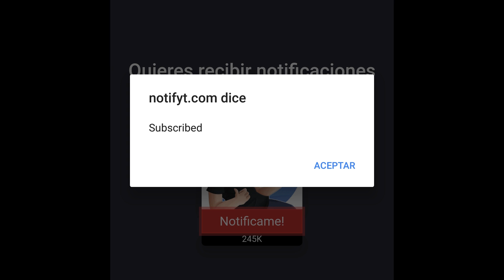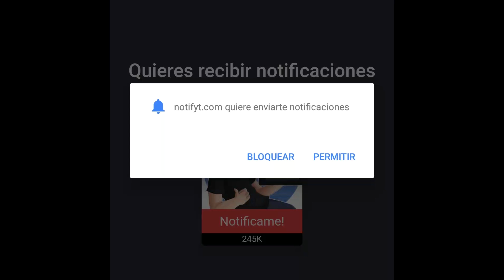ME COMPRO LA MASCOTA DE FUERZA 🤖 | WEIGHT LIFTING SIMULATOR 3 | ROBLOX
Placa Base: MSI Z370 Gaming Pro Carbon
Procesador: Intel Core i7 8700K 4.70Ghz
RAM: HyperX Predator DDR4 3000MHz 32GB
Gráfica: Gigabyte GTX 1080 G1 Gaming 8GB
Refrigeración: NZXT REFRIGERACION LIQUIDA KRAKEN X72
Caja: Phanteks Enthoo Evolv ATX
Fuente: EVGA SuperNOVA G3 850w gold

· Action!
· Streamlabs OBS